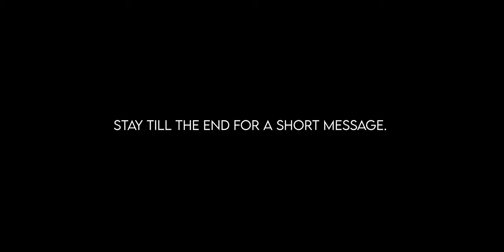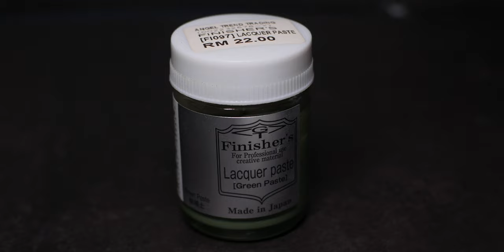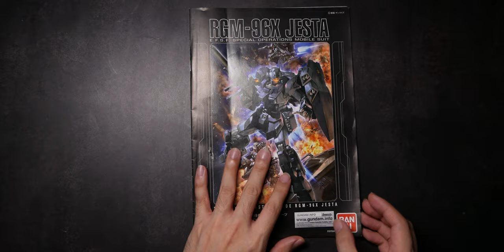CUSTOM GUNPLA - MG JESTA BUILD EPISODE 2 ジェスタ(機動戦士ガンダムUC)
Second episode of the custom gunpla MG Jesta ジェスタ(機動戦士ガンダムUC) episode.

or consider these products that I'll get some commission but at no extra cost to you.

HOBBY TOOLS
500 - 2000 Grit Sanding Sponges =
3M Sanding Sponges =
DL Decals =
Bandai Decals =
DSPIAE guide tape =
DSPIAE Scribers =
Mini vice clamp =
BMC Scribers =
Nail rotary tool =
Hollow hole puncher =
Angular Plaplate Cutter =
Clear acrylic display block =
Cleaning swab sticks =
Mini Desk Vacuum =
Nail Dust Collector =
Ultrasonic cleaner =
Rotary tool with accessories =
Electronic digital caliper =
Vortex Paint Mixer =
Paint Shaker =

CAMERA EQUIPMENT
Ulanzi LED Fill light =
Motorized slider dolly =
Panasonic Lumix GX85 =
7artisans 25mm F1.8 =